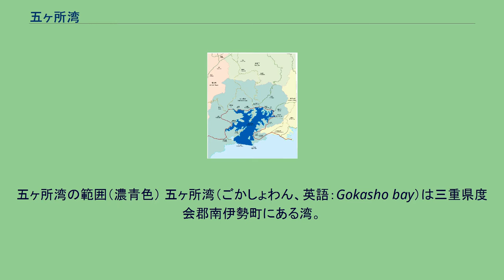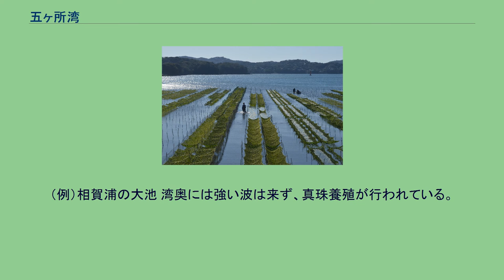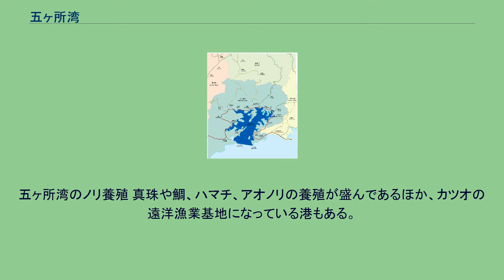五ヶ所湾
五ヶ所湾の範囲（濃青色） 五ヶ所湾（ごかしょわん、英語：Gokasho bay）は三重県度会郡南伊勢町にある湾。
田曽岬と止の鼻が湾口を成し、湾最奥部に町の中心集落の五ヶ所浦がある｡ その地形から楓江（ふうこう）の異名を持つ。
現地の堤防には「伊勢の南玄関」と表記されている。
五ヶ所湾の空中写真。
2015年12月13日撮影の74枚を合成作成。
国土交通省 国土地理院 地図・空中写真閲覧サービスの空中写真を基に作成 志摩半島の一部であり、典型的なリアス式海岸となっている｡五ヶ所湾沿岸部を含む南伊勢町は平地がきわめて少ない。
湾岸の概形は、別名の「楓江」の通りカエデの形に似ている。
付近は伊勢志摩国立公園に指定されている｡ 湾内には葛島や七日島をはじめ、いくつかの島や岩礁が見られる。
いずれも無人島である｡ 沿岸の地区には「浦」と付くものが多く、地域の人の間では、しばしば「浦」を省略して呼称される｡ 湾口付近は海食崖が発達し、削られた土砂が沿岸流で運ばれ、小さな砂嘴（さし）を形成する。
この海食崖の高さは伊豆半島に見られるような高いものではなく、小さな湾に釣り合う規模である。
砂嘴は湾の内外に見られ、ラグーン（潟湖）を形成する。
（例）相賀浦の大池 湾奥には強い波は来ず、真珠養殖が行われている。
五ヶ所湾のノリ養殖 真珠や鯛、ハマチ、アオノリの養殖が盛んであるほか、カツオの遠洋漁業基地になっている港もある。
以前は湾岸の各地区を結ぶ旅客船が就航していたが現在は廃止され、南伊勢町営バスがその役割を引き継いでいる。
ほぼ湾岸沿いに国道260号が走っている。
湾岸区間は平地が少ないため、トンネルやカーブが多い。